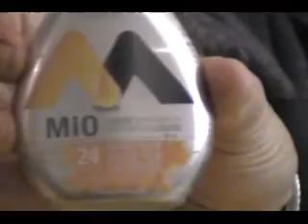MIO Challenge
Here we are going through the MIO challenge and KILLED it!!!